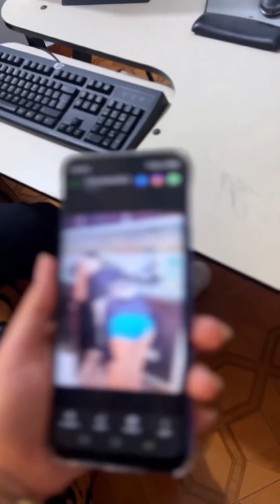PAINFUL! This child was really d€press£d because of what happened to him